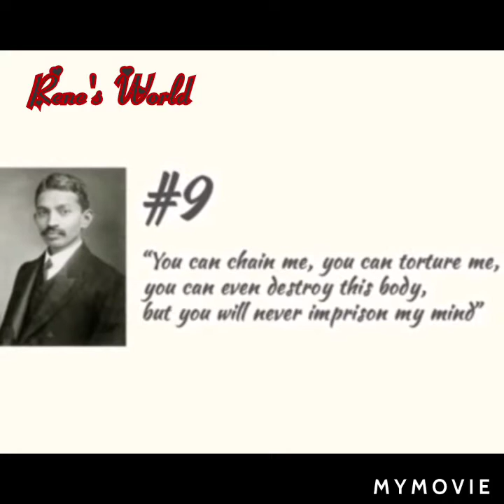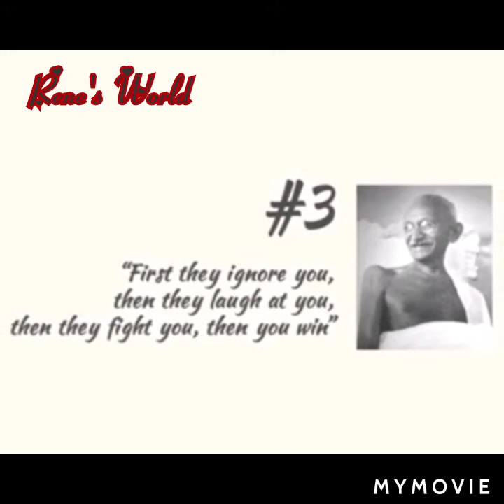Gandhi Jayanti Song -Tribute to 'Father of our Nation' 🙏🙏🙏..Also 10 best quotes by Gandhiji...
This video is a Tribute to 'Father of our Nation'.. Sung by Renesh (Sonu).